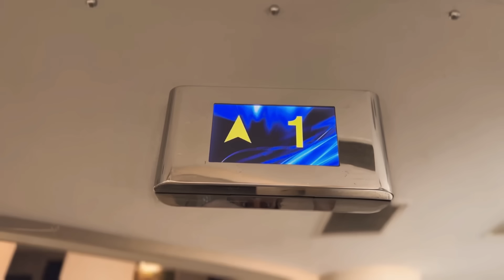Rus Mafiası (Qısa Metrajlı Film)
Qızıl Sazan (qısa metrajlı film)

Rollarda:
Nemet Alizade
Tahirov Resul
Tural Orucov
Orxan Ebelfezli
Rufet Aydinoglu
Anar Orucov
Elcin Quluzade
İlqar Quliyev
Fatime

Ssenari Müəllifi: Elvin Hətəmov & Nemet Alizade